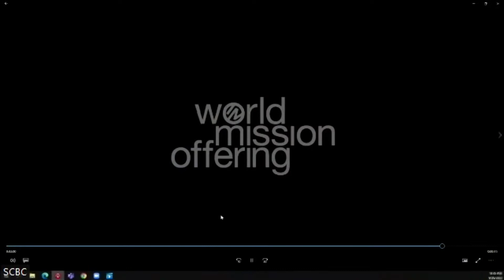SCBC Sunday Service, 9/25, Farewell service for our Ministers of Music, Mr. & Mrs Kim